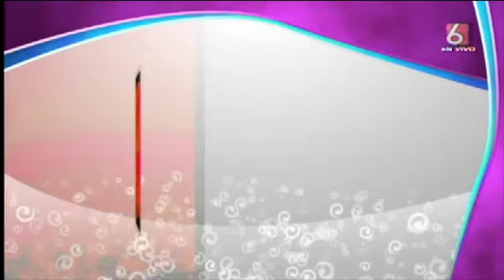Reportaje | Regalos que no se le deben hacer a una mujer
Los caballeros deben conocer con cuales detalles no van a agradar a una chica